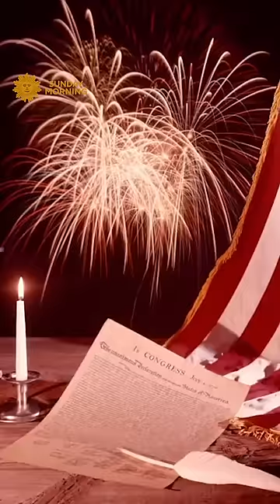Super Bowl Sunday | Jim Gaffigan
DARK PALE is NOW streaming on Prime Video.

Jim Gaffigan is an American stand-up comedian, actor, writer and producer. He presently has 6 stand up specials on Netflix and 4 on Amazon Prime Video. He wrote 2 New York Times Best Sellers DAD IS FAT and FOOD: A Love Story